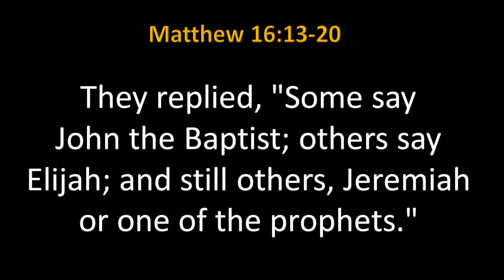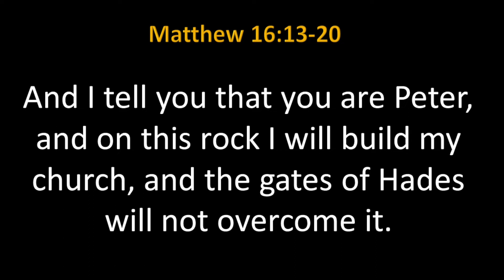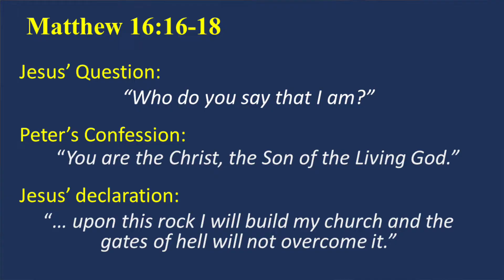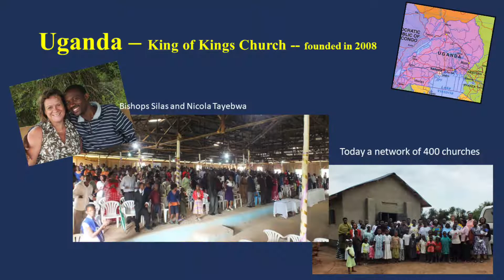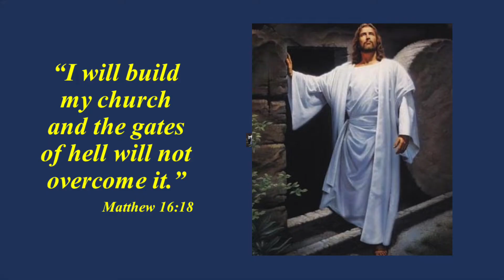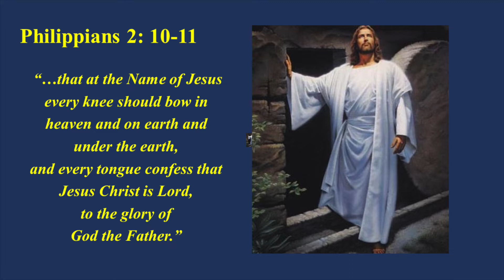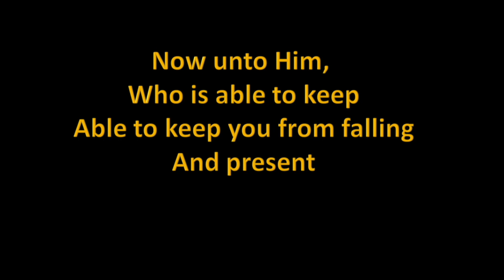Jesus said I will build my church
The longest war is history is still raging today. It is as brutal and unforgiving as ever, but the result is assured. A descendant of a legendary king had gathered a ragtag group of men and spent 3 years training them for their mission.

They were armed with a message, not traditional weapons of warfare.

He assured them that, even if the very forces of hell were unleashed, the mission would ultimately be successful.

At the time of this assertion this small group would be viciously opposed by the mightiest government of the day and the religious establishment. Today, in many countries today this same nexus of government and religious power are still opposed to the mission this group was given.

Paradoxically, the more sustained and horrific the attacks, the more successful the mission.

The descendant of the legendary king was Jesus and the mission was the planting of a worldwide assembly of Christian believers. The reason for the success of the mission lies in the One who established the mission. Jesus Christ, as the Son of God, empowers His church and asserts that He will build it. He has simply chosen to use humble followers as the means.

With this backdrop, Dr Gavin Williams provides current examples of amazing growth amid persecution in the most hostile regimes of modern society.